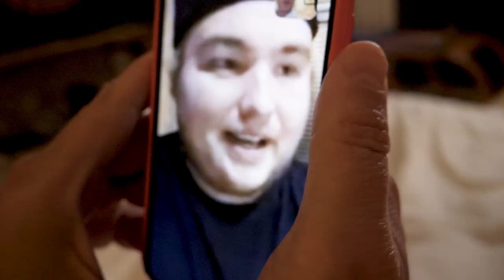Episode 12 (series finale) | Pauly Shore Is Quarantined With His Ex On Maui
A couple weeks ago, before the sh*t really hit the fan, I took off to Maui to start my quarantine. I have buddies there, so I knew I would be surrounded by friends. Since I'm not able to do my stand-up shows or Random Rants podcast right now, I came up with a scripted series for you guys called "Pauly Shore Is Quarantined With His Ex On Maui." My friends Davin and Asha jumped on it... and away we go! How would you like to be stuck with your ex? Let's see what happens. Enjoy! And stay safe, you guys. We'll get through this one day at a time.

Final episode!

Cast and crew: Pauly Shore (@paulyshore), Max Bumgarner (@max.theredheadqt), Bill Degillio (@billgdegillio), Dylan Sullivan (@dylanraysull), Asha Love (@trikkykkitty). Filmed & edited by Davin Phelps (@davin.phelps)

In 2014, he released “Pauly Shore Stands Alone” a true-life road documentary that follows Pauly as he performs in obscure towns throughout Wisconsin while dealing with his personal life. Other recent projects include Adam Sandler's "Sandy Wexler," the short film "Sin City Psycho," and the movie "Guest House" (coming soon).

Currently, Pauly has a weekly, Big Brother-style video podcast called “Pauly Shore’s Random Rants” which you can find on Soundcloud, iTunes, Stitcher and YouTube